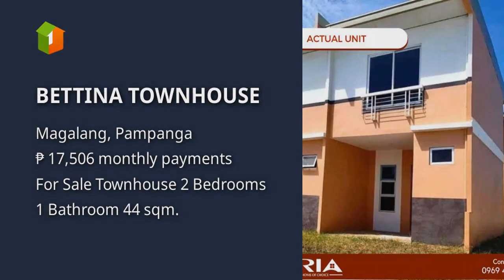BETTINA TOWNHOUSE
House Type: Townhouse
Number of Bedrooms: 2
Number of Bathrooms: 1
Floor Area in sqm: 44 sqm.
Lot Area in sqm: 36 sqm.
Number of Floors: 2